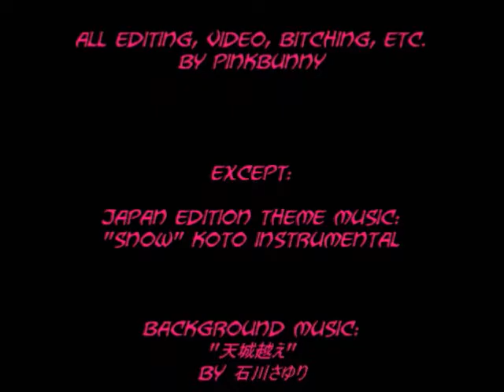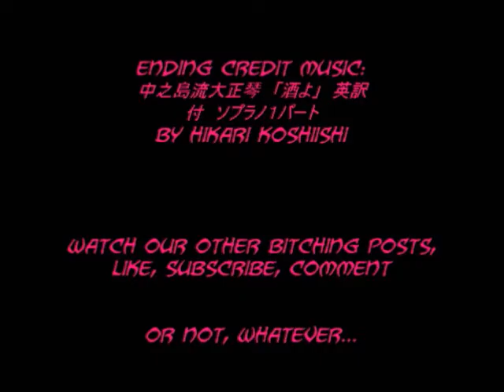BiTCHING POST Japan ep. 3: Stood Up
my cute fluffeh kitteh Perroquet finally makes her debut!
...aaand i got stood up...

ikantmakethisshitup (kloudygirl)
ispeakcrapanese (pinkbunny)